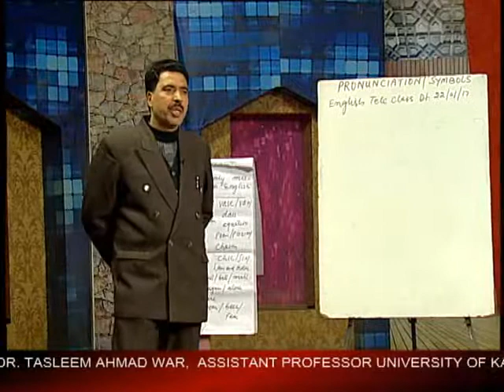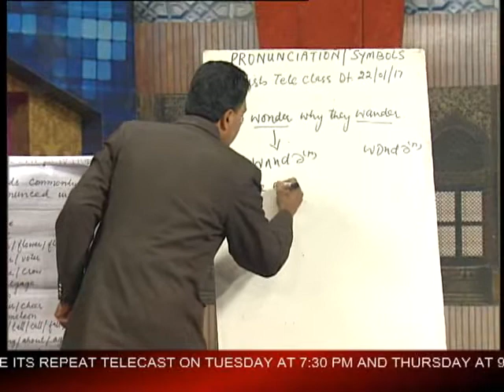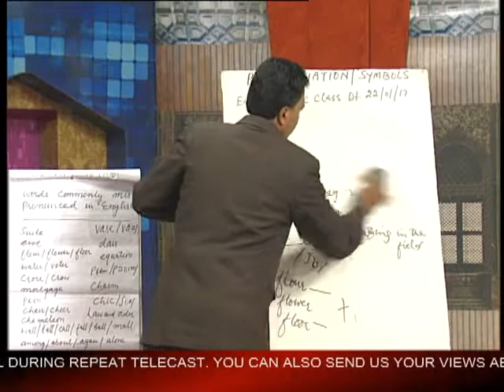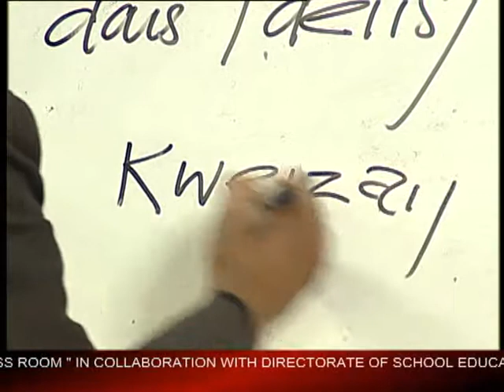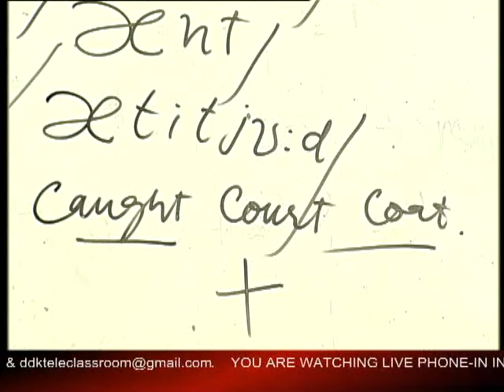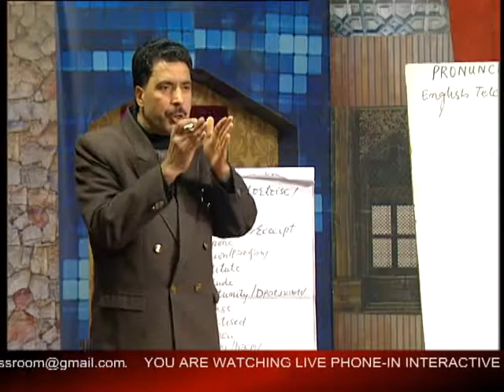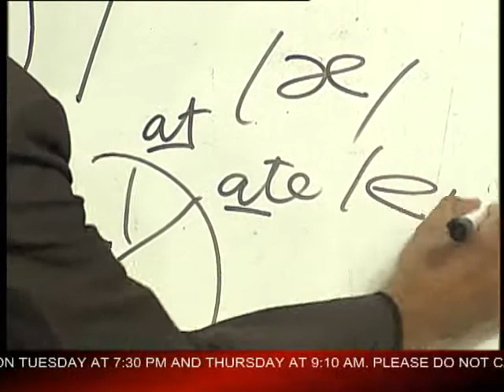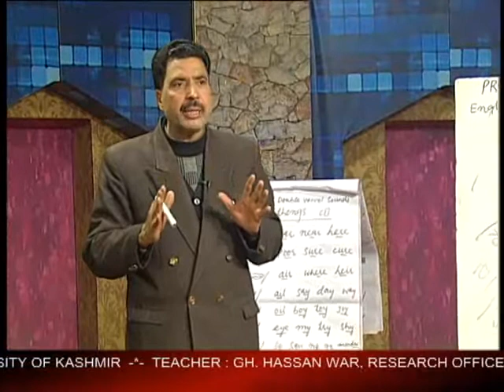Tele Class Room (22/01/2017)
Tele Class Room is a phone-in interactive show, in collaboration with Directorate of School Education,Kashmir.
Topic    :-  Phonetic symbols Pronunciation in English.